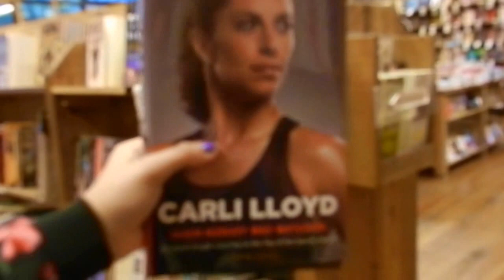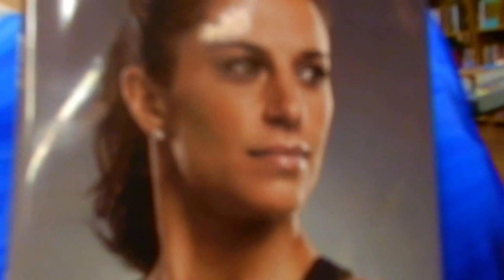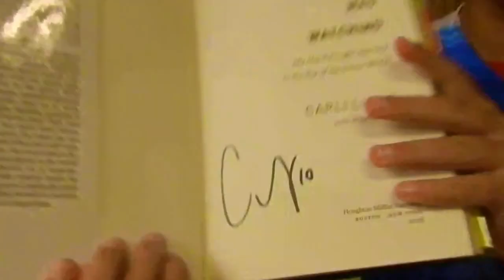FIRST VLOG!!!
Meeting CARLI LLOYD!!